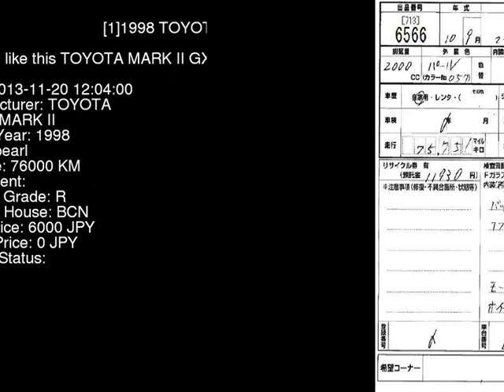1998 TOYOTA MARK II GX100 - Japanese Used Car For Sale Japan Auction Import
1998 TOYOTA MARK II  GX100 - Japanese Used Car For Sale Japan Auction Import GX100,TOYOTA,MARK_II,jdmvip,vip,jdm,cars,japan,jdmvip.com,japanesecars,usedcars Japanese Used JDM Car For Sale At Auction in Japan for Import